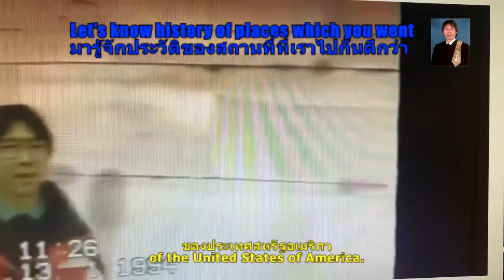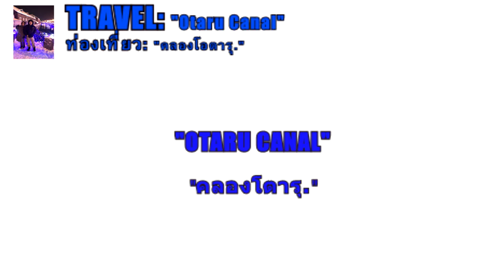Attorney Adul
Attorney Adul goes to Otaru Canal to tell the best time to be there and how
to go to Otaru City.
ทนายอดุลไปที่คลองโอตารุ เพื่อบอกเวลาที่ดีที่สุดที่จะไปคลองโอตารุและวิธีที่จะไปที่
เมืองโอตารุ